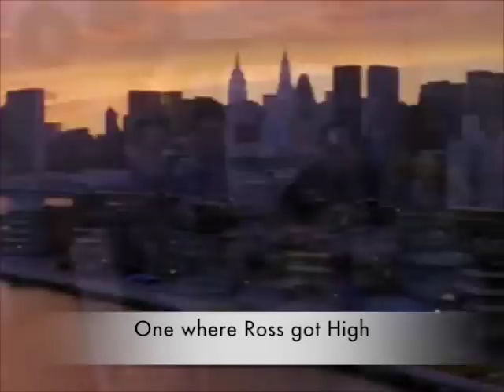Chandler Jokes - Season 6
Funny Chandler Jokes I decided to compile